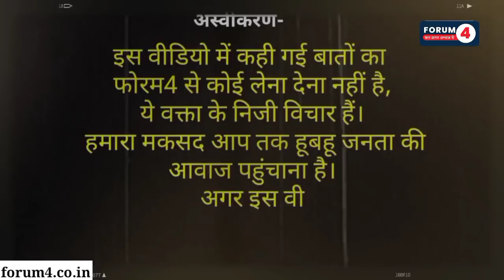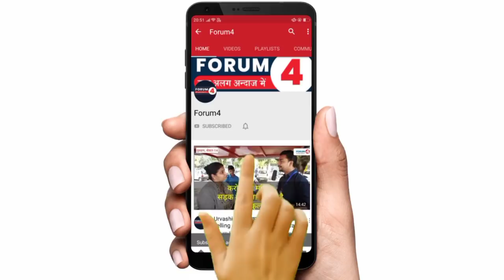गोदी मीडिया की पाकिस्तान से मिलीभगत? बॉर्डर पर मचा हड़कंप!!